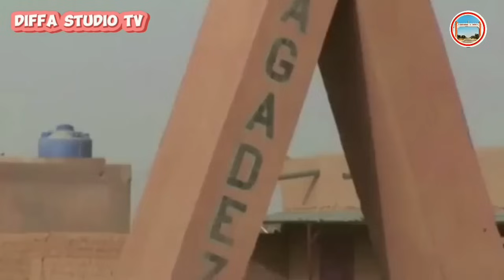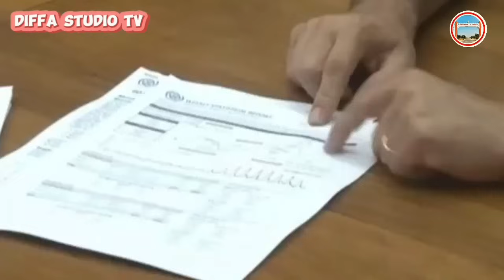garin agadez masu zuwa Libya🇱🇾da masu zuwa kasashen turai ta hanyar Niger🇳🇪anyi wani biki na..13 Dec